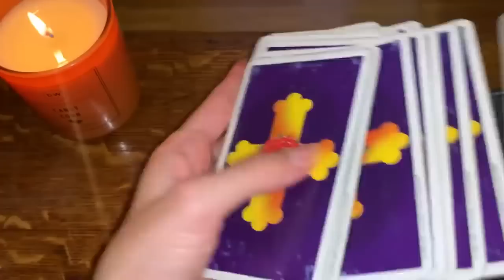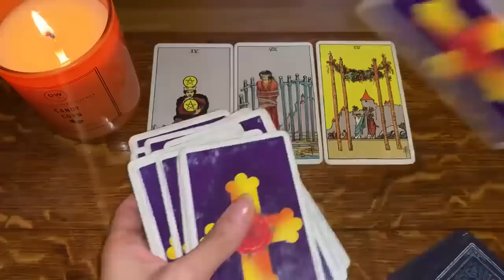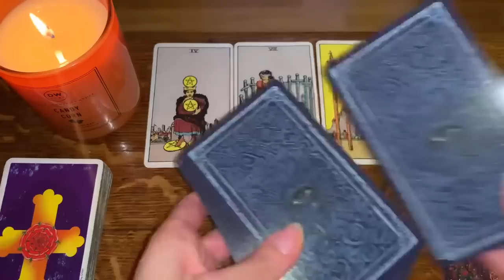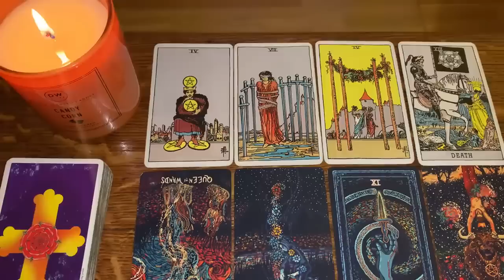CANCER ✨ THE ONE YOU'LL MARRY! ✨ YOU KNOW THIS PERSON! OMG!! 💫 OCTOBER 2022 TAROT